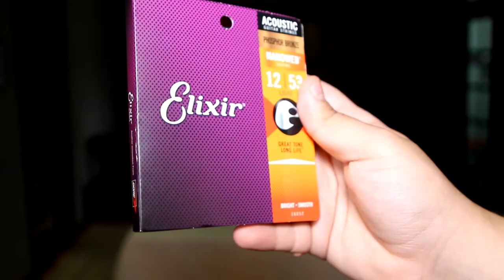NMA // VLOG #22 - HOW TO RESTRING YOUR GUITAR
Tune in for another video from our tutorial series. Where this week we show you the steps to restringing a guitar correctly and everything thats involved in the process. You'll hear again from our resident Vlog creator Mitchell Cordingley.

As always if you have any questions feel free to drop us a line and we'll get back to you.